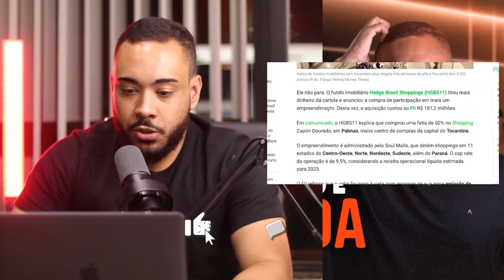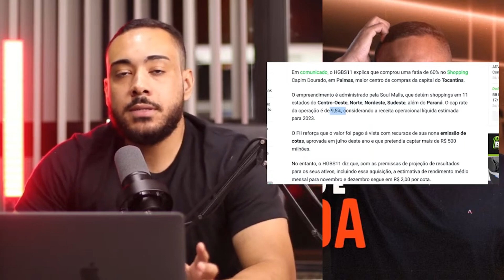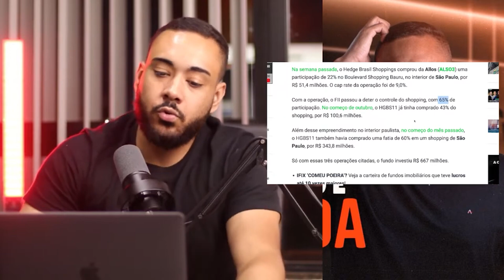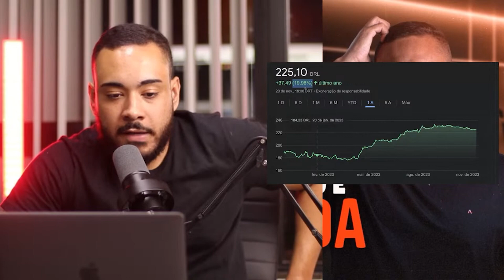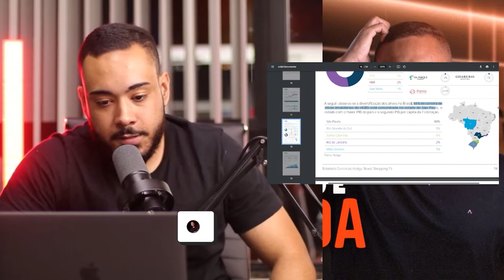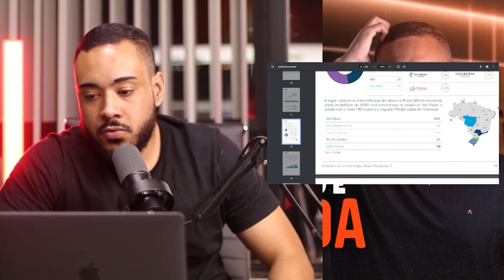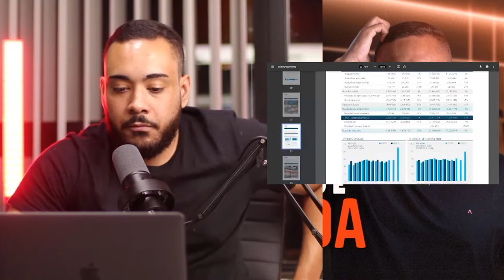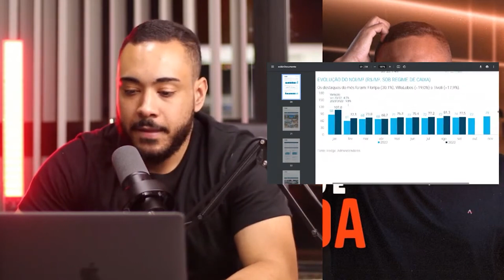HGBS11: FUNDO IMOBILIÁRIO NÃO PARA DE COMPRAR E DESEMBOLSA R$180 MILHÕES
HGBS11 TIRA DINHEIRO DA CARTOLA

Fala investidor, no vídeo de hoje vou falar sobre o HGBS11, fundo imobiliário de shopping, que tirou mais dinheiro da cartola e anunciou a compra de participação em mais um empreendimento. Desta vez, a aquisição custou ao FII R$ 181,2 milhões.

HGBS11 vale a pena?
HGBS11 é bom mesmo?

📩  Envie sua dúvida pelo Instagram: @gabrielportofiis

O conteúdo deste vídeo é puramente informativo. Nada aqui deve ser considerado recomendação de investimento ou recomendação tributária. O conteúdo deste vídeo reflete apenas a visão e opinião do apresentador, que não é um agente/conselheiro de investimentos licenciado.
Operar ativos financeiros de qualquer tipo (principalmente renda variável e criptomoedas) gera riscos consideráveis de perda. O apresentador não garante qualquer tipo de resultado.